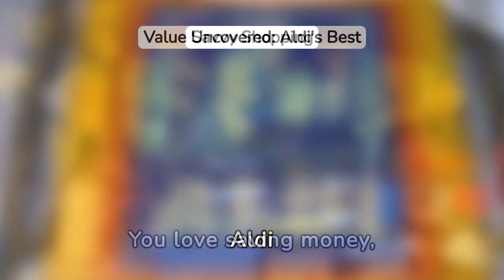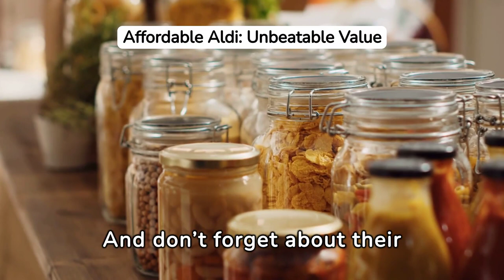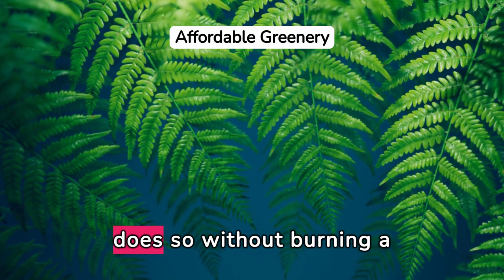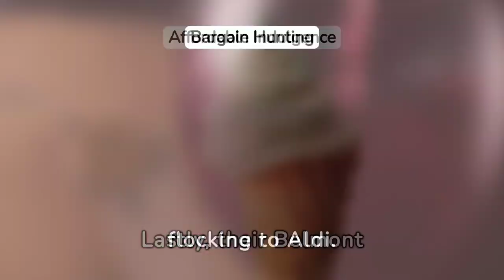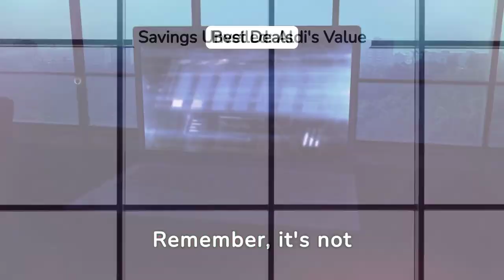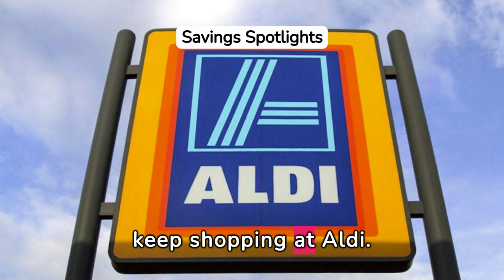Uncovering the Best Value for Your Money at Aldi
You love saving money, and so do we. That's why we're diving into the aisles of Aldi, your neighborhood grocer known for high-quality goods at unbeatable prices.